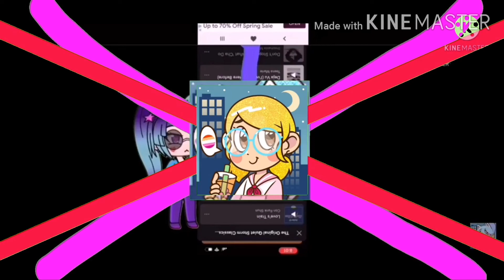Preview Jbce V4 Gets Interrupted Add Round 217